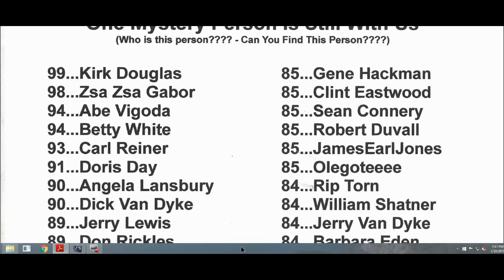Stars Still Alive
Olegoteeee is showing the graph about Hollywood Stars and their ages..